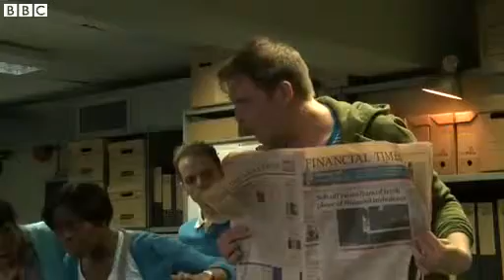BBC News Inside the bank like no other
Arts and economics are two subjects that do not normally combine, but a new interactive theatre production in London aims to do just that - teaching children the importance of saving just as much as spending.

In Bank On It the young audience is taken on a journey into the depths of a bank like no other, where the value of money, the world's resources and our own assets are examined.